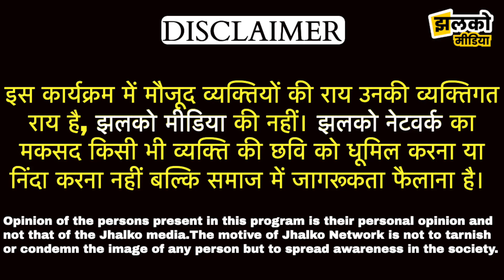चुनाव के चक्कर में पति पत्नी की हो रही लड़ाई, देखें बीकानेर पूर्व की जनता का मजेदार मूड ~ Bikaner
चुनाव के चक्कर में पति पत्नी की हो रही लड़ाई, देखें बीकानेर पूर्व की जनता का मजेदार मूड ~ Bikaner News

Produced By : Jhalko Bikaner
Edited By: Vikash Ji
Reported By: Mahadev Ji
Cameraman : Surender